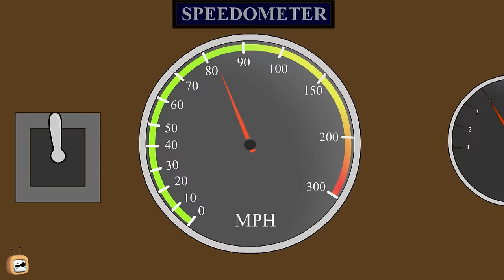Motorist Don | Season 4 Compilation | Rat-a-Tat | Cartoon For Kids| ChotoonzTV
Get a funny ride with Motorist Don!!

Welcome to the official Chotoonz TV YouTube Channel! Get ready to follow the hilarious escapades of our beloved characters as they embark on exciting journeys, face funny challenges, and learn important life lessons along the way. With a mix of clever slapstick humor and heartwarming narratives, our cartoons are crafted to keep your kids engaged from start to finish!